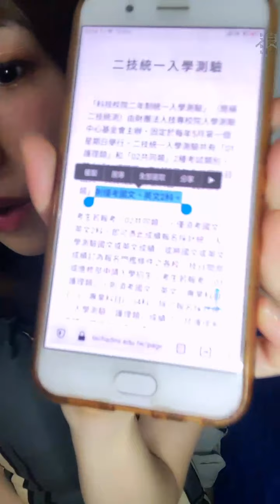2021 09 06 AKB48 TeamTP．Unit Daisy．潘姿怡「浪Live」直播